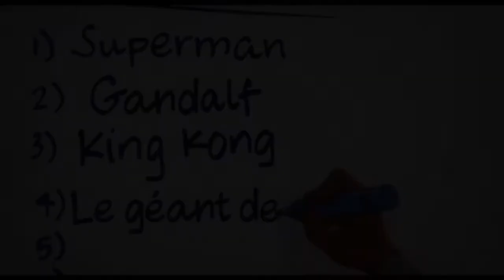bande annonce space jam et space jam nouvelle ere vf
Playlist dessin animé :

Les Nerdlucks, de méchants extraterrestres aux allures de gnomes, viennent de capturer nos héros de dessins animés préférés pour redorer le blason du Pic des Abrutis, leur parc d'attractions qui n'attire plus grand monde. Avant de baisser les bras, les pauvres Bugs Bunny, Daffy Duck, Speedy Gonzales, Titi et consorts sollicitent une requête : jouer leur avenir lors d'un match de basket.

Space jam nouvelle ère 2021
Space Jam : Nouvelle ère ou Basket spatial : Une nouvelle ère au Québec, est un film américain co-écrit par Ryan Coogler et réalisé par Malcolm D. Lee, dont la sortie est prévue en 2021. Il fait suite à Space Jam de Joe Pytka sorti en 1996.